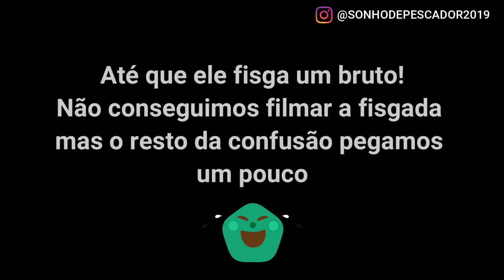MAIS E MAIS PIAU BRUTO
ESSE AO A TEMPORADA DE PIAU ESTÁ BRUTA

PESCARIA DE BARRANCO , PESCARIA CAIPIRA DE PIAU 3 PINTAS
LOCAL RIO PARAIBA DO SUL - TRECHO VOLTA REDONDA -RJ
ISCA MILHO AZEDO

QUER SABER COMO FAZER ESSA ISCA? A MELHOR ISCA PARA PIAU !

QUER VER MAIS PESCARIAS DE PIAU?
VEJA NOSSOS OUTROS VIDEOS

CURTIU O VIDEO?